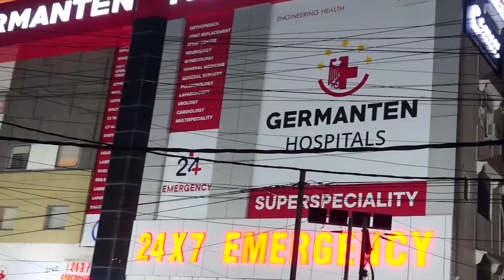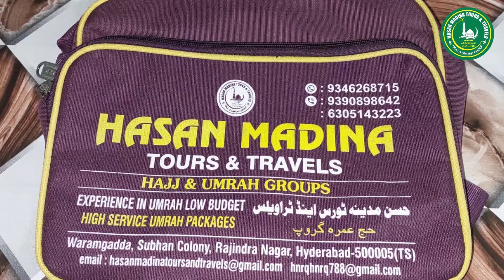Sankranti Patang Se Ek Ghar Mein Gum Ka Mahol Hai | Hyderabad News | Safa Tv